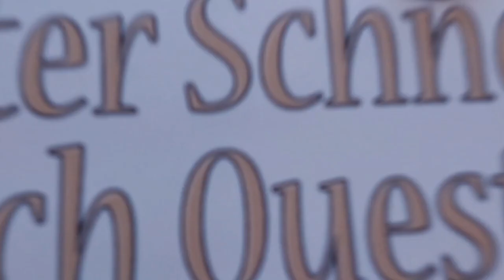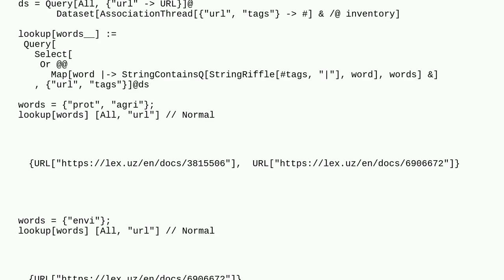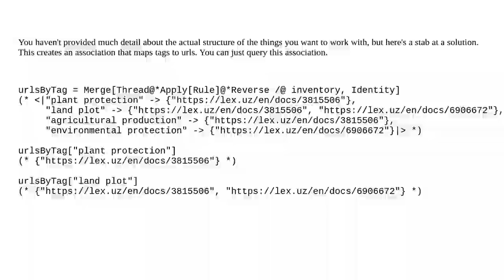Mathematica: How to extract hyperlinks attached to script?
How to extract hyperlinks attached to script?

A special thanks goes out to the community

  filtering databases web-access